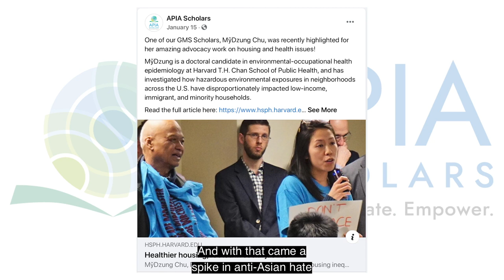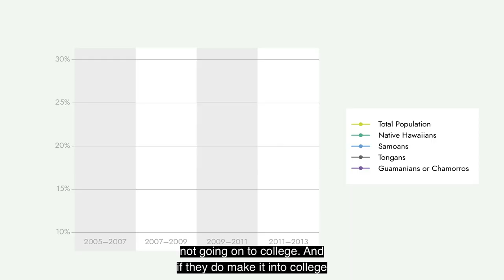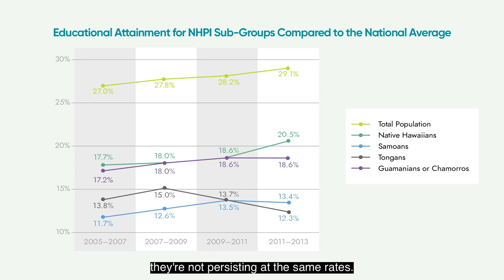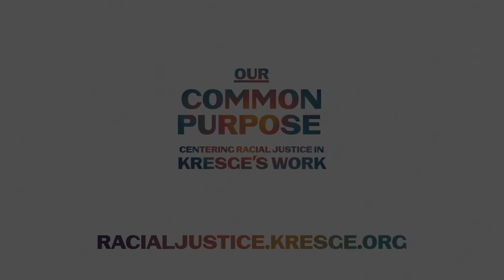Our Common Purpose: APIA Scholars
APIA Scholars is expanding how the higher education field understands the diverse body of Asian American Pacific Islander students while providing wrap-around services, scholarships and other crucial support.

Kresge funded the organization’s recent research on Native Hawaiian Pacific Islander (NHPI) postsecondary advancement, a groundbreaking new data set on one of the most underrepresented groups on college campuses. Kresge’s Education Program support of APIA Scholars dates back more than a decade.

“As a field, we will craft better policies and build more equitable systems only if we can see the problems,” said Bill Moses, head of Kresge’s Education Program. “APIA’s research shows that access, persistence, and completion continue to be a challenge for NHPI students. Now that we can see those problems, we can start to address them.”